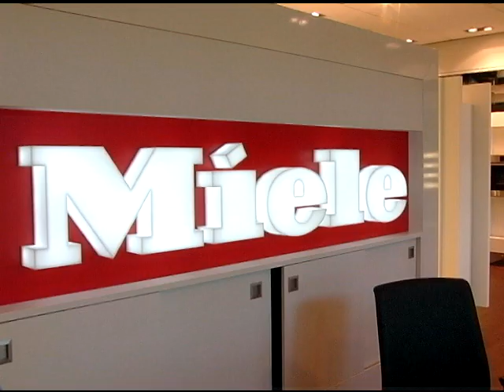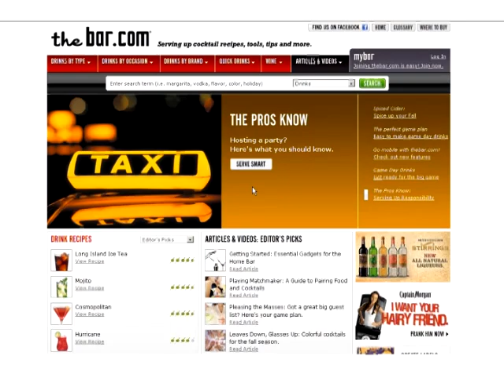Cocktails for the Holidays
For Philadelphia Magazine's Guide to Holiday Entertaining, Lori Arango, Ashley Cini, Colin Shearn, from Diageo, demonstrate drinks we can make for the holidays